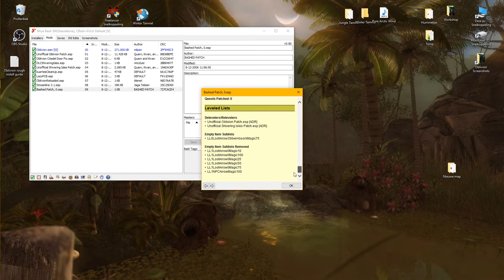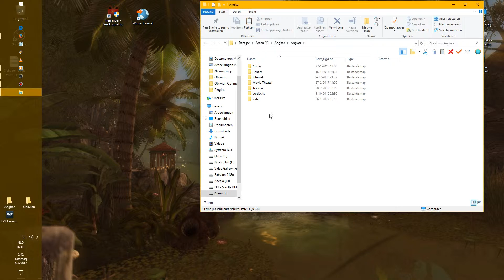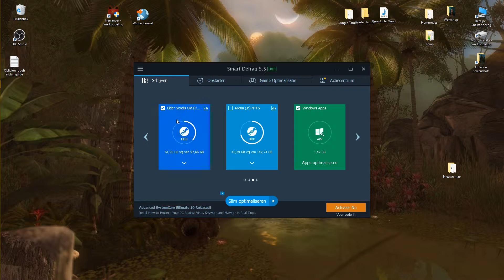014c ObiRig 2_02: TES4LODGen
In this vid I've just made my first Bashed Patch and after this I'm using TES4LODGen to make a LOD based on the info it finds in my active esp's.
With this all done I defragmentate all files and reboot the pc ...